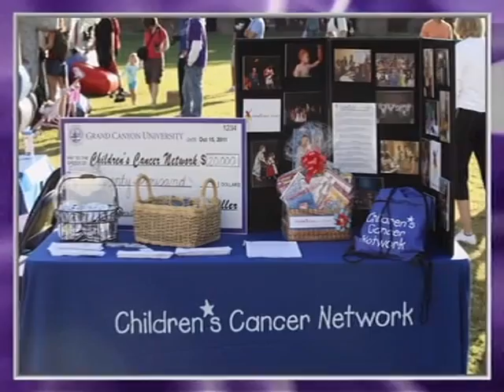Dan Nichols Color Commentary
Dan Nichols Game action